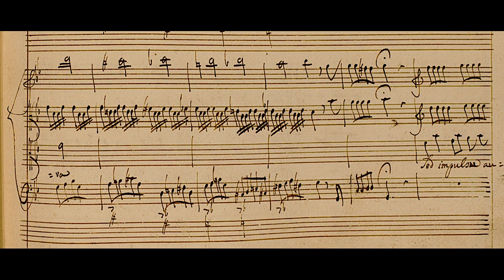VIVALDI | Juditha triumphans, RV 644 | Agitata infido flatu | Original manuscript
0:00 Juditha triumphans, Part One, X. Agitata infido flatu
2:05 Da capo

Composed: 1716
Turin source: Foà 28

Accademia Bizantina, ‘Agitata’
Delphine Galou, alto
Ottavio Dantone, direzione
Alpha ALPHA371